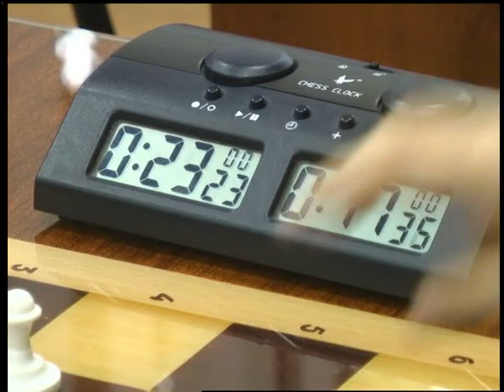Спорт підсумок (13.10.16)